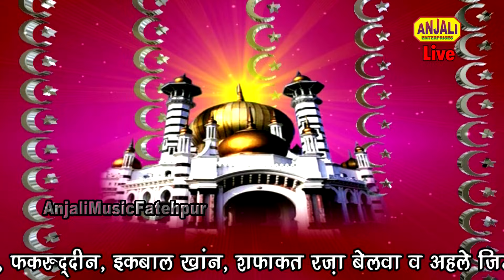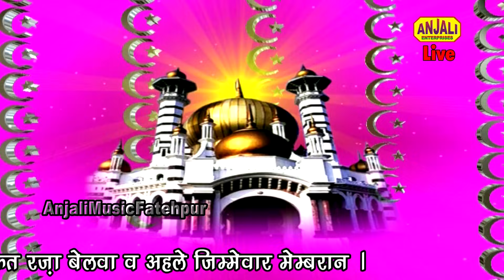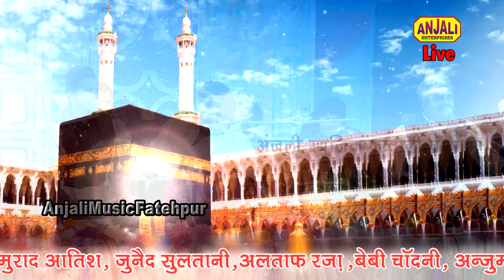ख्वाजा का दरबार मदीना लगता है Khwaja ka darbar | Junaid Sultani Qawwali || Ailahwan Urs 2019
Anjali Music Fatehpur/ Anjali Studio Fatehpur/Ideal Media
जवाबी क़व्वाली मुक़ाबला -  Junaid Sultani V/S Yusuf Malik

salana urs baba abdul smad shah rahmatullalya

Year 2019

Place- Ailaihwan Urs 2019  balrampur.

NEHA NAZ SHARIF PARWAZ/ नेहा नाज़ शरीफ परवाज़

SHARIF PARWAZ & RUKSHANA BANO / रुकशाना बानो  /शरीफ परवाज़

SUSHIL WARSI UJALA PARVEEN KA MUQABLA

hULKATTA SHRIF KI JABARJAST QAWWALI

दीनो का सहारा तुम हो /जिसका कोई नहीं उसके तुम हो /तुम सिर्फ मेरे हो
एक कोई ऐसा दिन आये जब मैं तुम्हारे लिए अपनी जान देकर भी तुम्हे खुश क्र सकूँ /तुम सिर्फ मेरे हो / Anjali Islamic Video , Qawwali Muqabla  sharif Parvaz V/S Ujala Parveen & Sagir Bharti / Rani Chandni /Rukshana Bano Varanasi/ फैज़ान क़ादरी /nehanaz faizabad/ nasima Parveen Qawala
New Video Song, hindi qawwali Natt

Nasima parveen beby chandni nikhad parveen meena tabassum,Altaf raza,Saleem Parwaz,Sama parveen,Tarana PArveen,Asma,Nazama,Resma,Amir Imran,Yusuf Parwaz,Waseem Sabri,Th.Ewendra Singh,Baby Chandni,Meena Tabasum,Shahzad Taj